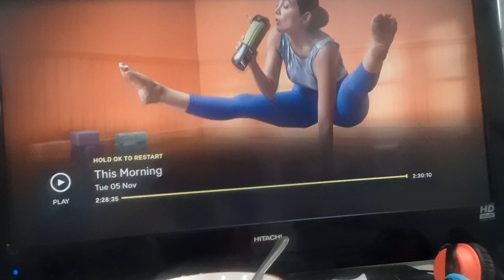5 November 2024